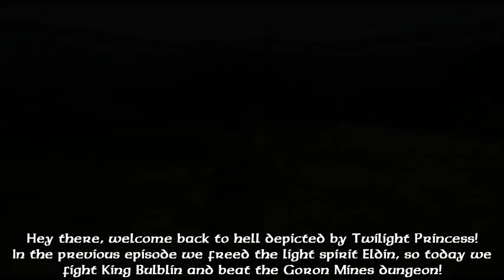Twilight Princess ULTRA HARDCORE - Meteor Showers [Ep 3]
Welcome back to Twilight Princess Ultra Hardcore! In this episode, I get hit by meteors, flattened by Gorons and boiled in lava. Enjoy.

Twilight Princess Ultra Hardcore is a challenge series where Link takes 8 times the amount of damage he normally does and recovery hearts don't appear.